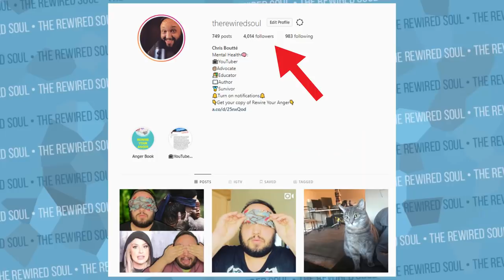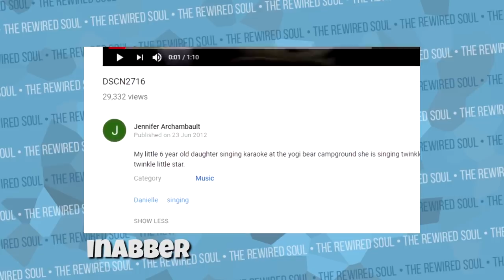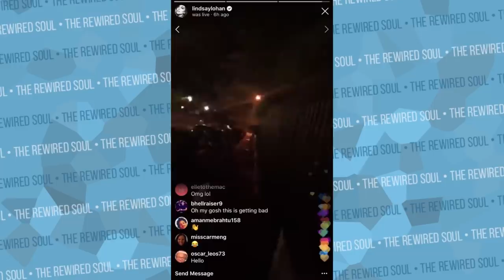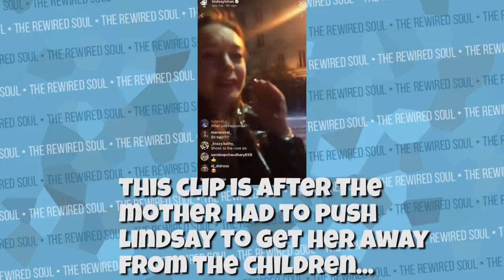The TRUTH About Danielle Cohn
Danielle aka Dani Cohn is a musically star who gained fame by singing on the app and even releasing her own song, but her age was exposed by iNabber and others. In videos like everything wrong with Danielle Cohn, people discuss her age and drama around her and her parents and sister. In this video, we're going to discuss the truth about what's going on with her and how it affects mental health.

The Craving Mind by Dr. Judson Brewer